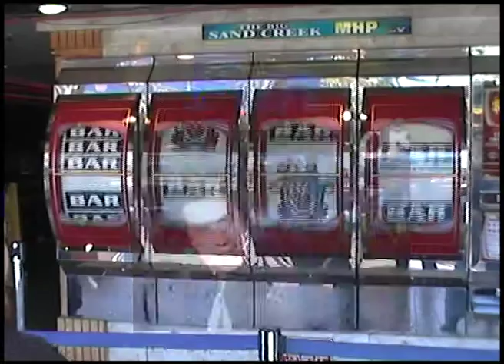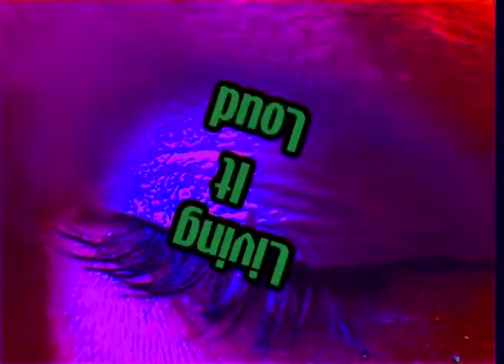Racing Ball (FFMSeason 8 ep 6 )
Host Steve Williams at the official Melbourne Cup Racing ball a night of entertainment music,fashion and frocks, Interviews with Krista Vendy, Helen and Christina Cauchi